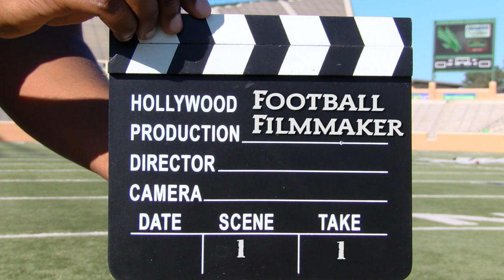Tony Johnson: The Football Filmmaker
Mean Green Deep Snapper Tony Johnson discusses how football compliments his off the field passion for filmmaking.

MeanGreenSports.com